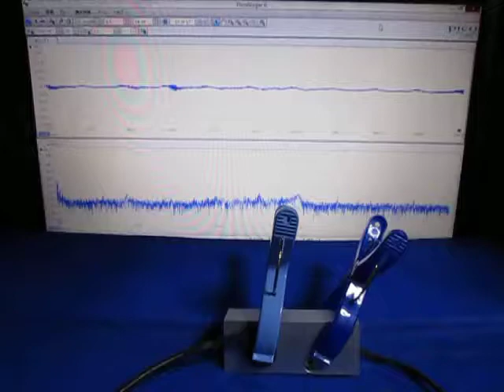超音波‹応用›実験 Supersonic wave experiment ultrasonic-labo